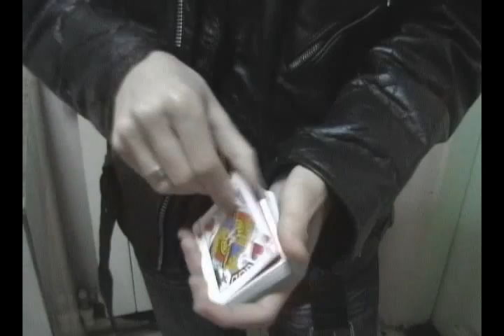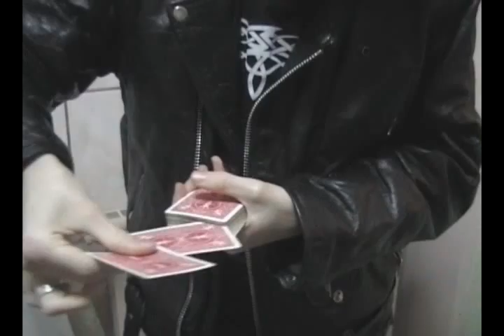Black Raider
A compilation of magic card tricks.

I use a deck of classic bicycle cards and a deck of Svengali magic cards.

You will see tricks like The 8 & 9 Card Trick and the Magic Aces Card Trick
For my performance, I reveal a real can of Sprite to refill and restore it.

If you like tricks like Shadow Masters, Jacks Rob a Bank, Retention Coin Vanish you will love this one!